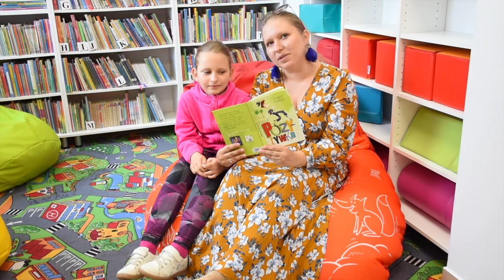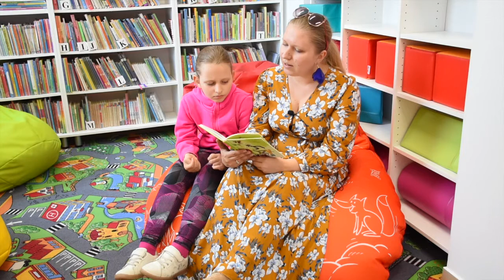Kolejny odcinek cyklu w ramach XX Ogólnopolskiego Tygodnia Czytania Dzieciom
W ramach XX Ogólnopolskiego Tygodnia Czytania Dzieciom pod hasłem "Lubimy czytać polskich autorów!" zapraszamy do wysłuchania fragmentu bajki "Detektyw Pozytywka" czytanej przez mamę Ewę Stankiewicz dla córki Basi!